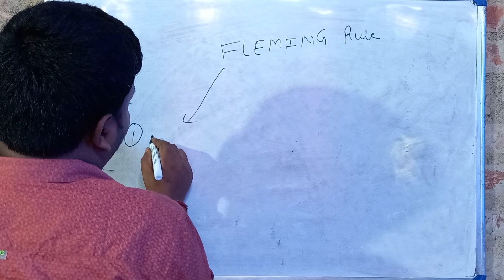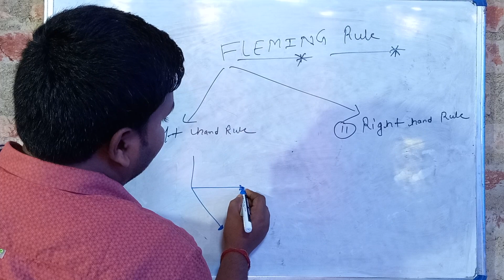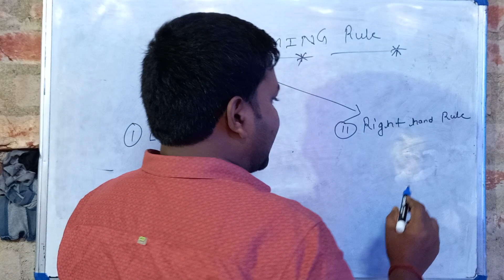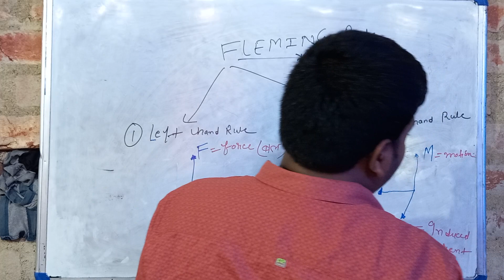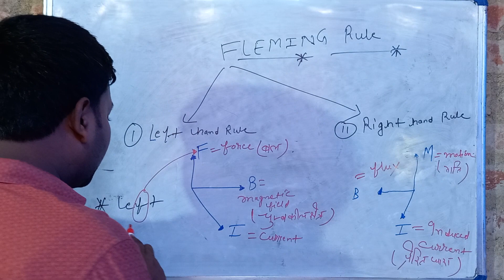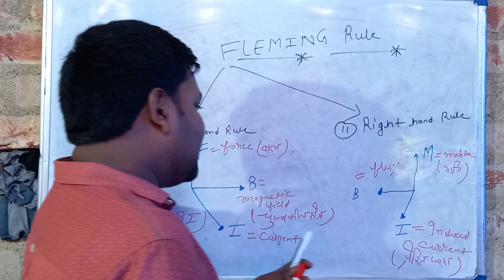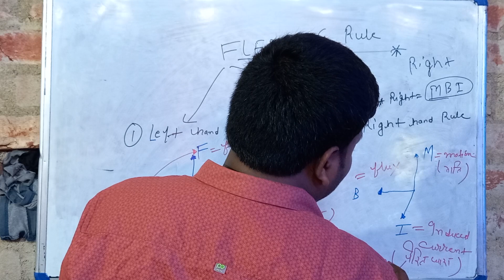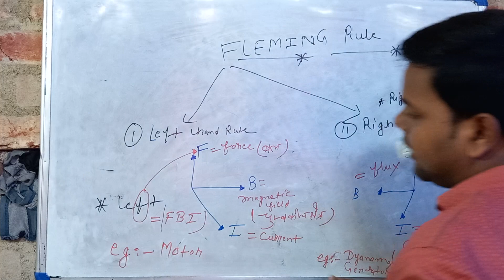Science का जबरदस्त Topic ll फ्लेमिंग रूल ll Fleming Rule ll आज के बाद भूल के दिखाओ ll Railway,Ssc..